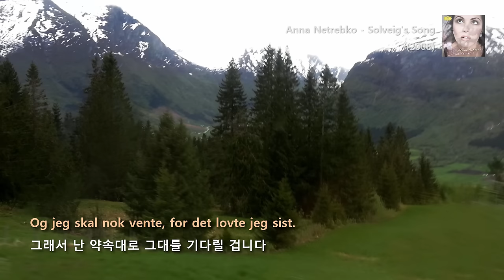Anna Netrebko, sop. - Grieg: Solveig's Song (2008)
. Anna Netrebko, sop. - Grieg: Solveig's Song 솔베이지의 노래 from Peer Gynt Suite No.2
     Prague Philharmonia
     conducted by Emmanuel Villaume

. Grieg: Solveig's Song 솔베이지의 노래 from Peer Gynt Suite
     The London Philharmonic Orchestra
     conducted by Douglas Gamley